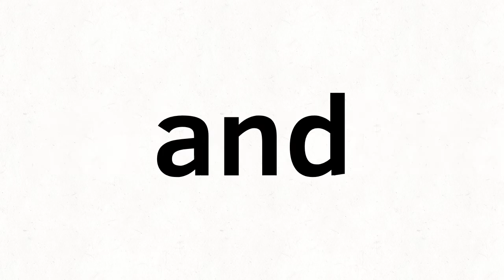{Trypophobia meme} //piggy alpha//